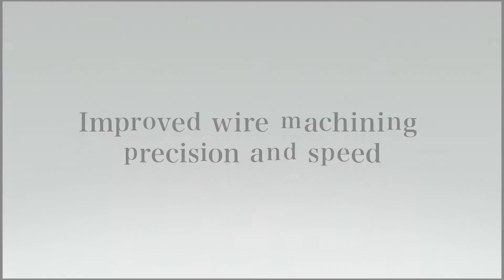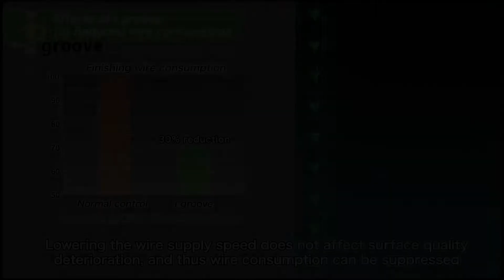iGroove EDM | Sodick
revolutionary wire rotation feature. EDM